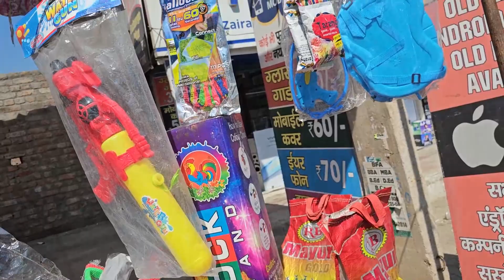Different Type Of Holi Pichkri 2023 | होली पिचकारी टेस्टिंग | Water Guns | Holi Pichkari 2023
Tags linck App name :- Keywordtool.io
mani
Ytmani lamination
Mohan Nagar, Kurukshetra, Haryana 136118
You Queries :-